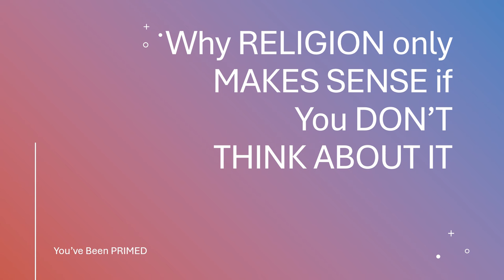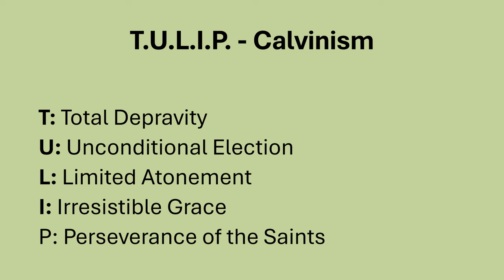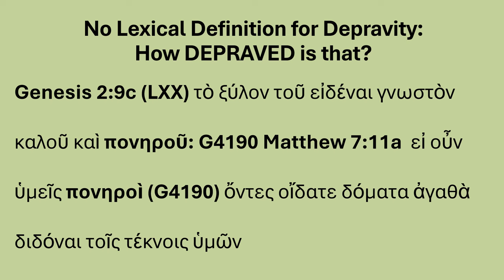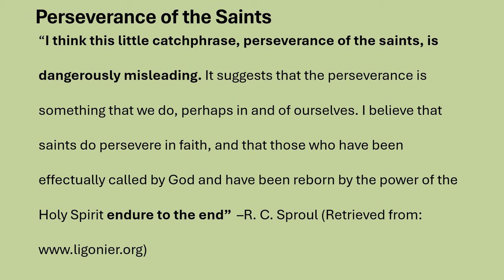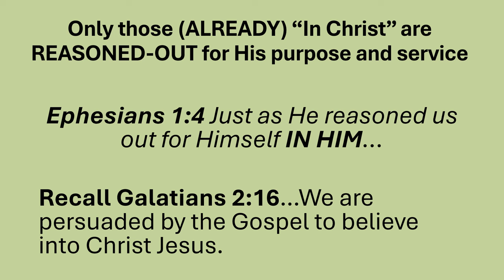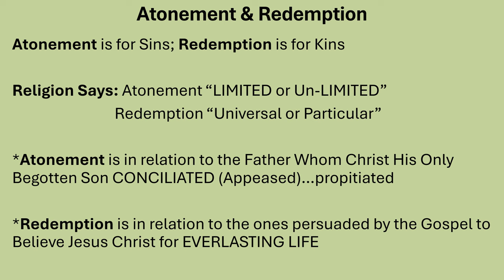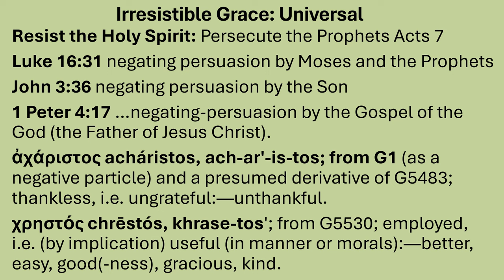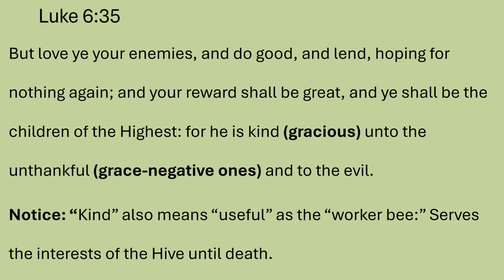Why RELIGION only MAKES SENSE if You DON’T THINK ABOUT IT: The T.U.L.I.P & The D.A.I.S.Y. AN INTRO!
Retrieved from: Ligonier.org
I think this little catchphrase, perseverance of the saints, is dangerously misleading. It suggests that the perseverance is something that we do, perhaps in and of ourselves. - R.C. Sproul

Retrieved from: Ligonier.org
In the Reformed tradition, total depravity does not mean utter depravity. We often use the term total as a synonym for utter or for completely, so the notion of total depravity conjures up the idea that every human being is as bad as that person could possibly be. -R.C. Sproul